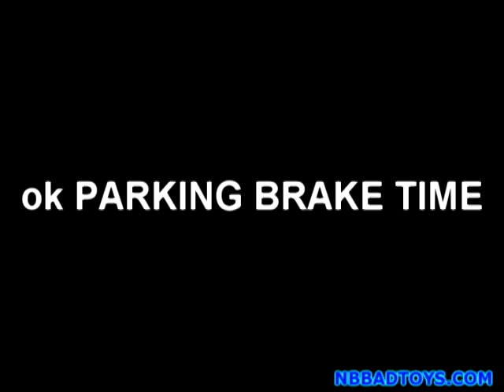Pontiac g5 rental burn out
what else would one do with a rental?  burn out !